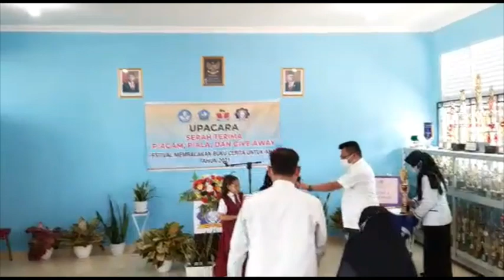Kezia Adinda Syakira Siswi SDN 001 Bintan Utara Terima Penghargaan dari Dinas Pendidikan Bintan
WartaKepri TV Siswi SDN 001 Bintan Utara Terima Penghargaan dari Disdik dan FGLSN lewat @WartaKepri.co.id